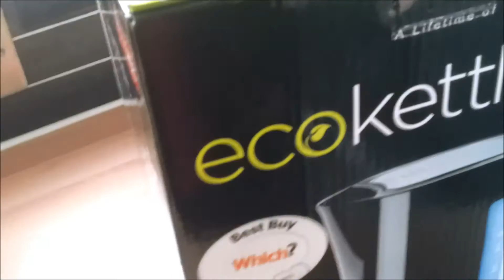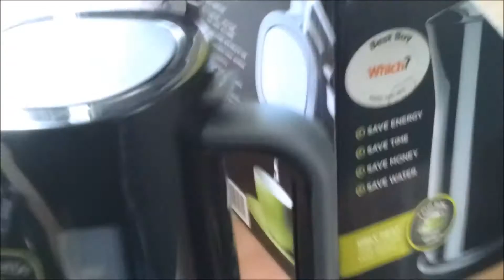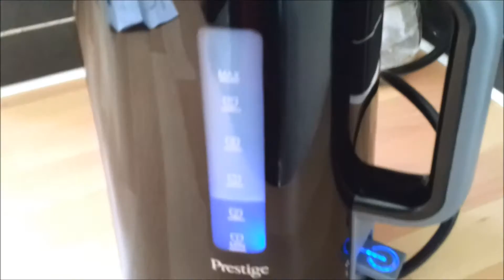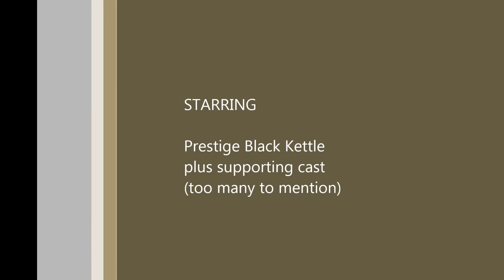Prestige Black Eco Kettle Unboxing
There isn't a user video I could find of this kettle apart from a promo vid. So here is my unboxing and first boiling of this glossy 3000w beauty. It boils pretty rapidly, a full jug in in around 2 minutes, and it's not particularly noisy either.

Notes of  interest: I have it on good authority that if you drink enough cups of tea or coffee boiled from this kettle, you become immortal. Also, winning lottery numbers will pop into your head.  So, worth consideration.